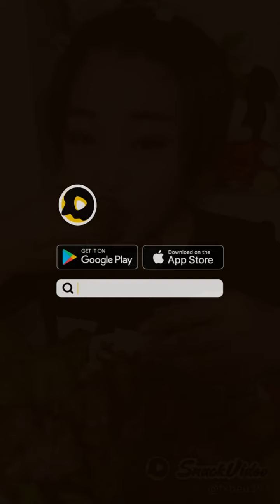Makan ayam rekor terbanyak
Masukkan kode undangan 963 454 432